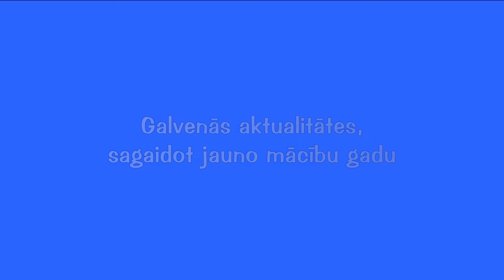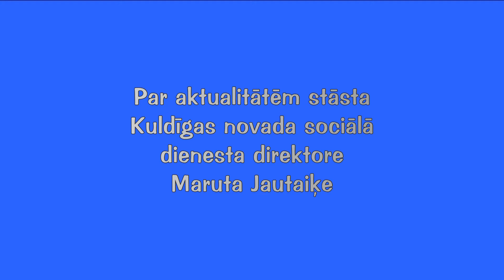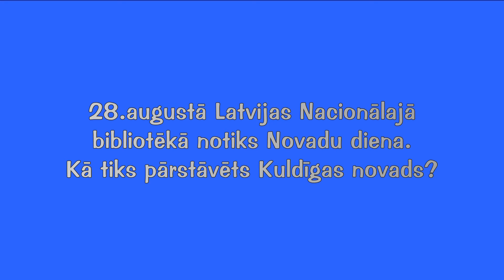Kuldīgas novada vēstis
Kuldīgas novada Domes priekšsēdētāja Inga Bērziņa stāsta par galvenajām aktualitātēm, sagaidot jauno mācību gadu. Kuldīgas novada sociālā dienesta direktore Maruta Jautaiķe stāsta par pabalstiem un atvieglojumiem skolēniem jaunajā mācību gadā. Kuldīgas novada pašvaldības Kultūras nodaļas vadītāja Dace Reinkopa stāsta, kā Latvijas Nacionālās bibliotēkas rīkotajā Novadu dienā tiks pārstāvēts Kuldīgas novads.